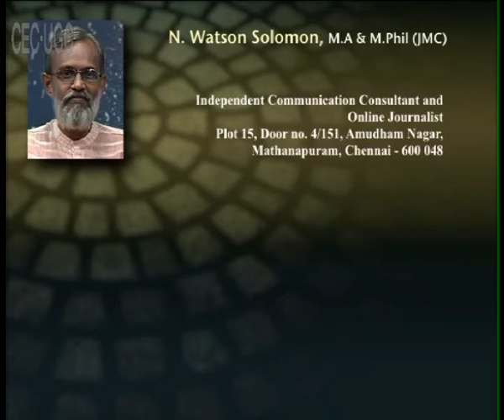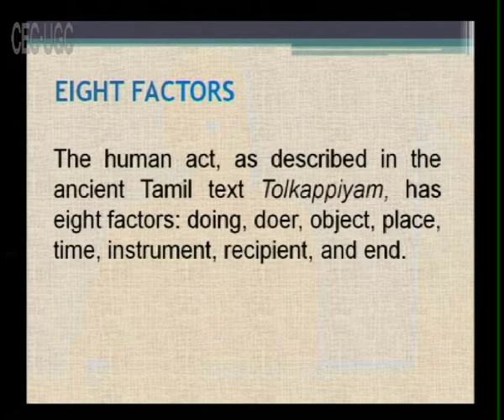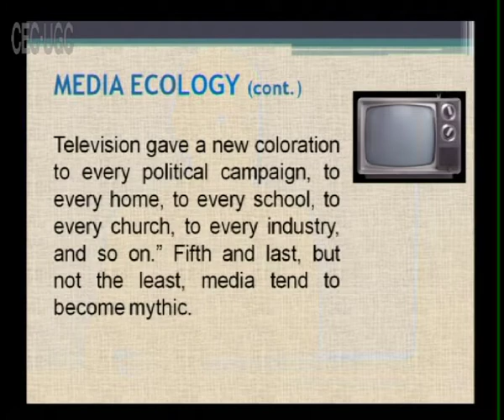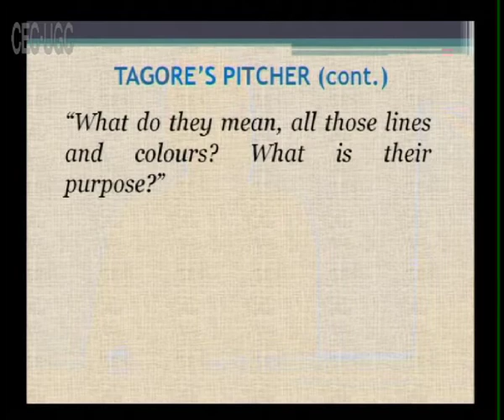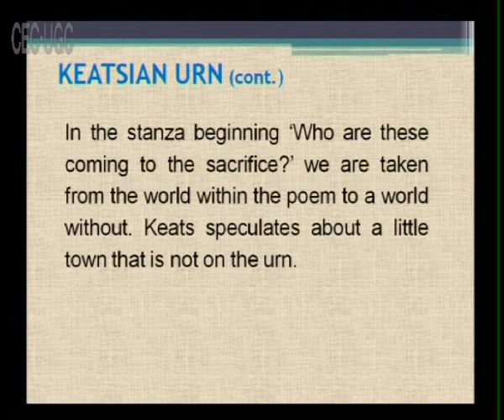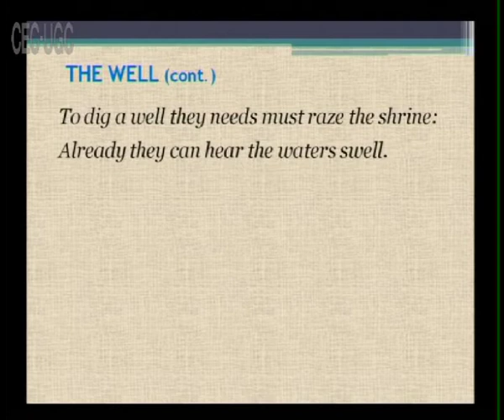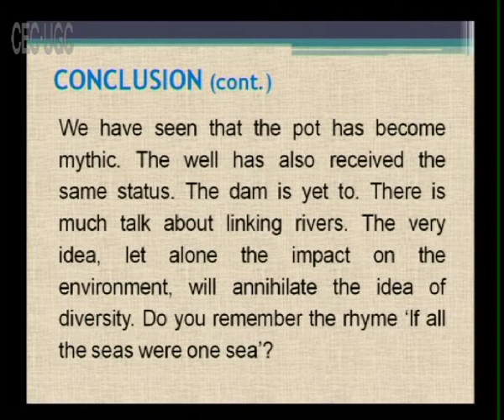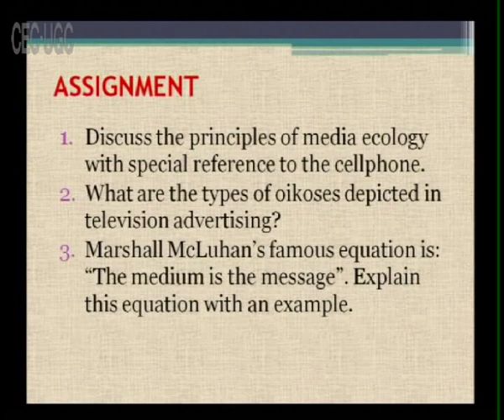Eco-critism Lecture 1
Subject : Environmental Science
Course Name : B.Sc